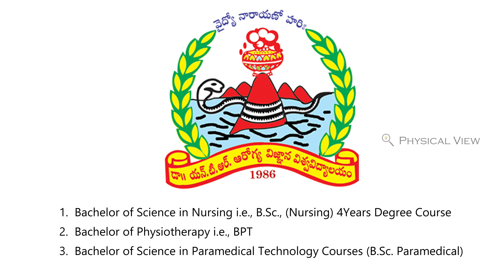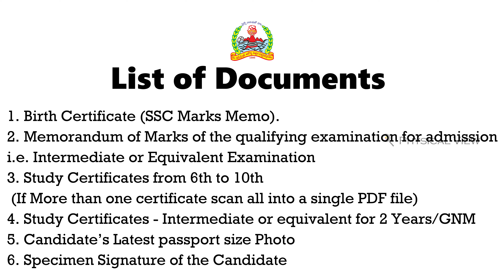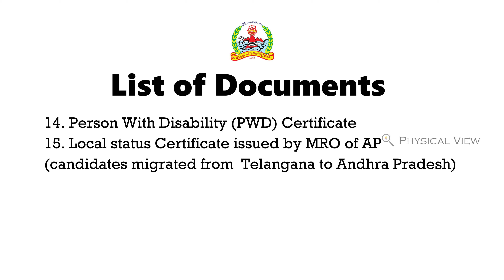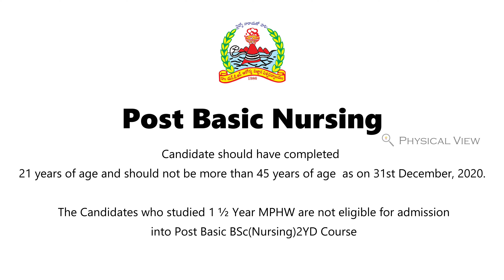NTRUHS NOTIFICATION 2021 | BPT, BSc. NURSING, PARAMEDICAL, POST BASIC NURSING COURSES NOTIFICATION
In this video, I explained Eligibility Criteria, Courses under Dr.NTR University of Health Sciences.

1. Bachelor of Science in Nursing i.e., B.Sc., (Nursing) 4 Years Degree Course
2. Bachelor of Physiotherapy i.e., BPT
3. Bachelor of Science in Paramedical Technology Courses (B.Sc. Paramedical)
a. B.Sc., Medical Lab Technology
b. B.Sc., Neuro Physiology Technology
c. B.Sc., Optometric Technology (Optometry)
d. B.Sc., Renal Dialysis Technology
e. B.Sc., Perfusion Technology
f. B.Sc., Cardiac Care Technology & Cardio Vascular Technology
g. B.Sc., Anesthesiology Technology & Operation Technology
h. B.Sc., Imaging Technology
i. B.Sc., Emergency Medical Technology
j. B.Sc., Respiratory Therapy Technology
4. Post Basic Bachelor of Science in Nursing i.e., Post Basic B.Sc., (Nursing) 2Years
 Degree Course.